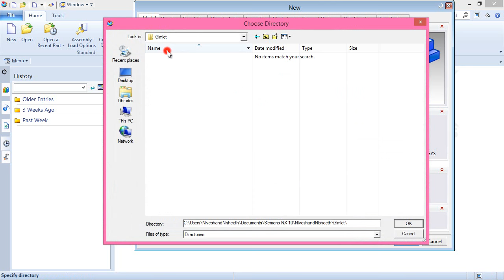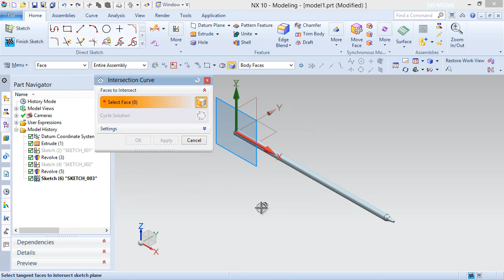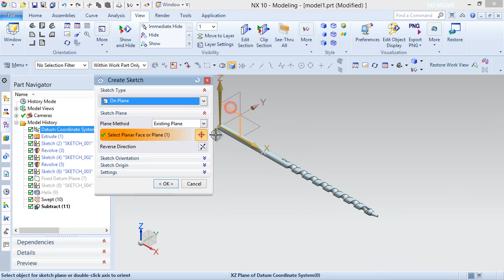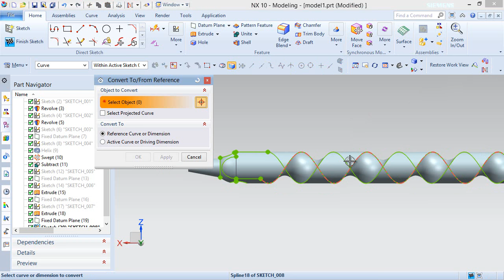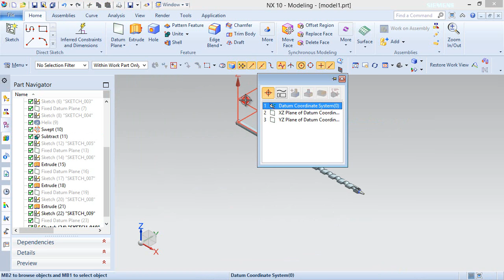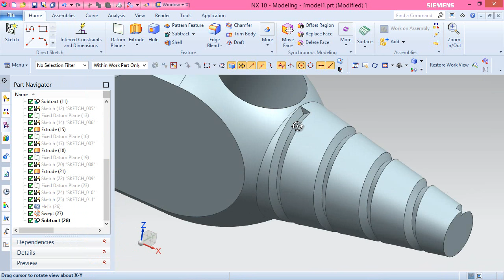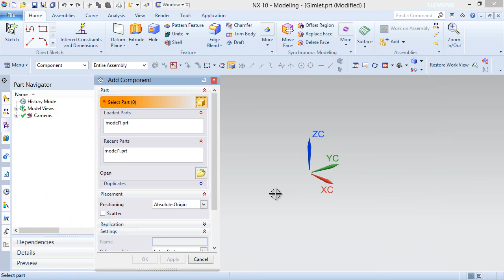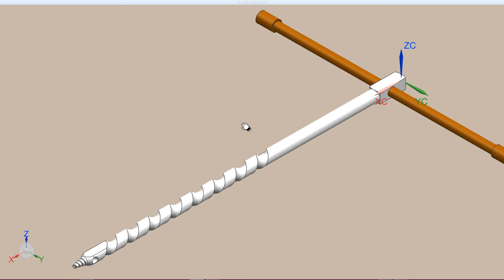Gimlet (Video Tutorial) Siemens NX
In this Siemens Nx Tutorial we will describe how to build the model of a ‘Gimlet’. How to cutting thread on the cylindrical surface and taper cylindrical surface with help of ‘Helix’ curve command. It is a part modeling and assembly modeling tutorial, first of all create a ‘Gimlet’ and afterward create a Handle in context of an assembly. It will cover the following topics.
• Creating 2D Sketches on different Planes.
• Use the sketch constraints that are applied on during sketch creation.
• Use feature commands such as Extrude, Revolve, Helix, Swept, Subtract, Trim Body, Unite etc.
• How to create ‘Helix’ feature with various operations by selecting a sketch profile.
• How to create ‘Swept’ feature with ‘Preserve Shape’ and ‘Face Normals’ option by selecting a sketch profile.
• Use Extrude command with various operations such as Join and Cut.